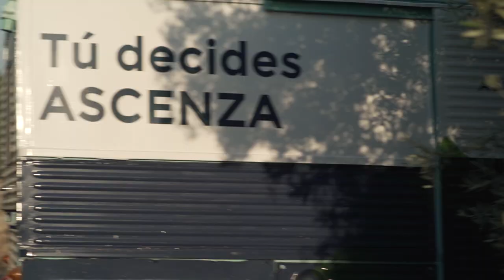On The Road: FERNANDO MARTINEZ habla sobre Missylk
Escucha el testimonio de FERNANDO MARTINEZ sobre Missylk